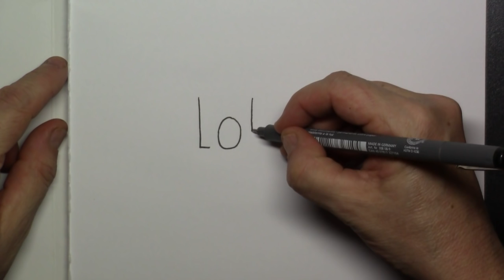How to turn words LOL into a Cartoon for kids - How to draw doodle art on paper #4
In this very easy wordtoon you can see how to turn this 3 letter word into a funny LOL cartoon drawing. 3D4Kids is fun and very simple to do :D All you need is a piece of paper and a fineliner ^.^ Do you have a word for me to draw? Please put this in de comments below.
Success and have a nice time drawing!  3D4Kids